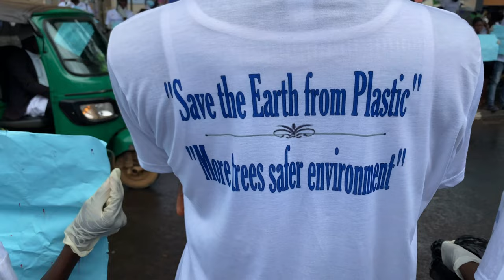Keeping Freetown City Plastic Free | Don Bosco Fambul Eco-Project SL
Hey Angel! Real happy to have been a part of this campaign. Only YOU can bring about the change you want to see, lets keep our home safe.
        xoxo Suntia 🤍